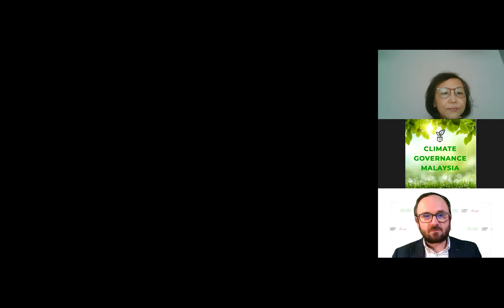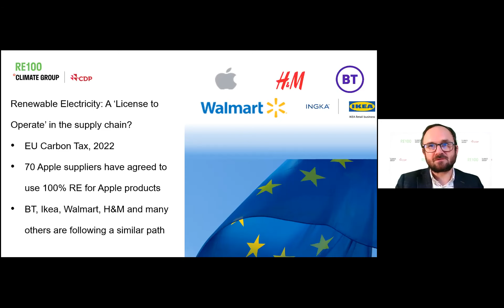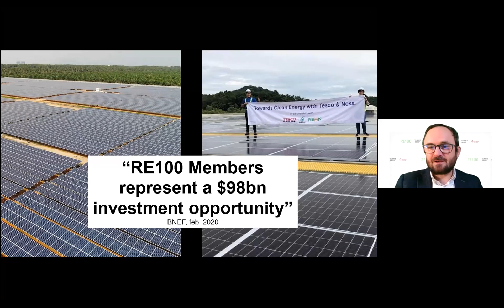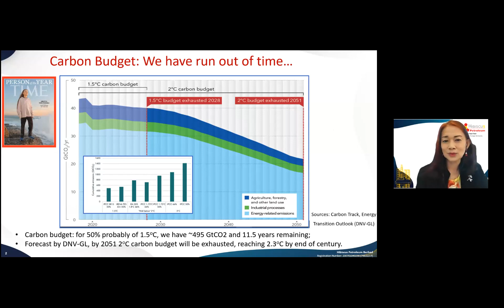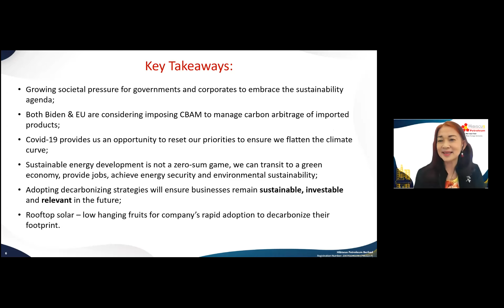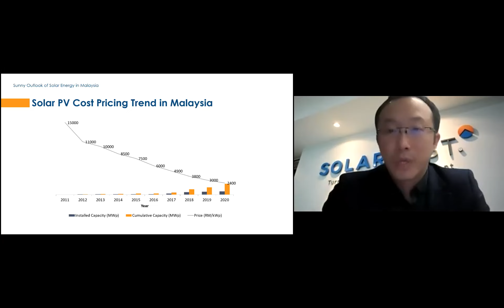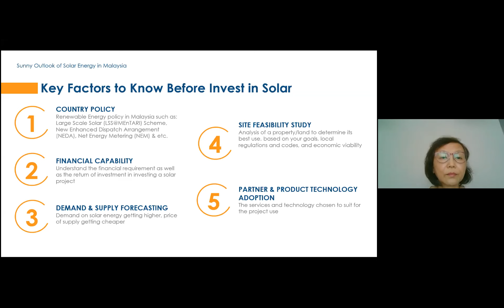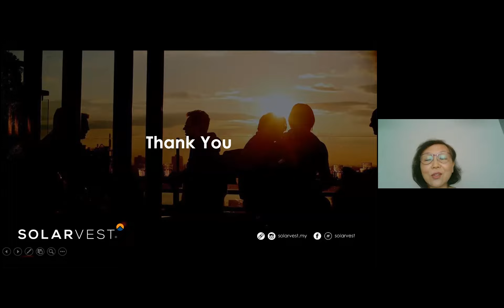Pressing Ahead with the Renewable Energy Agenda